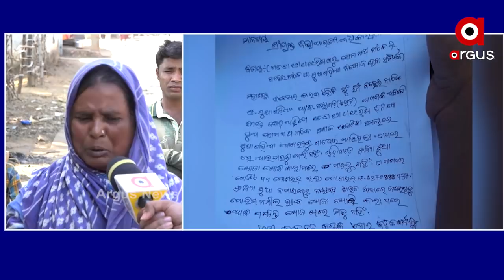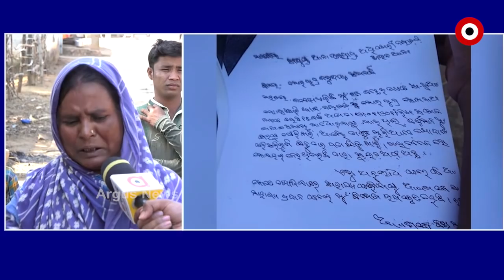ପୁଣି ନୟାଗଡ଼ ପୋଲିସ ଉପରେ ପ୍ରଶ୍ନ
ପୁଣି ଚର୍ଚ୍ଚାରେ ନୟାଗଡ଼ .ପୋଲିସ ଉପରେ ପୁଣି ଜଣେ ପରିବାରର ପକ୍ଷପାତିତା ଅଭିଯୋଗ । ଏଥର କରଡ଼ାବଣୀରୁ ଆସିଛି ଆଉ ଏକ କରୁଣ କାହାଣୀ । 9 ଦିନ ପରେ ମିଳିଥିଲା ନିଖୋଜ 15 ବର୍ଷୀୟ ସୋମନାଥଙ୍କର ମୃତଦେହ ...